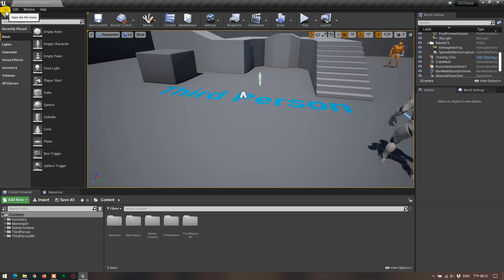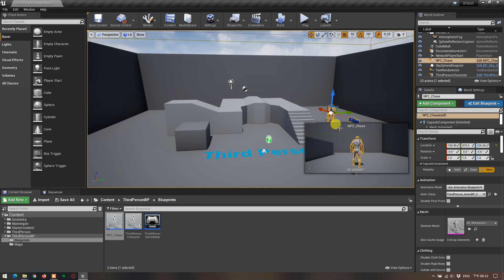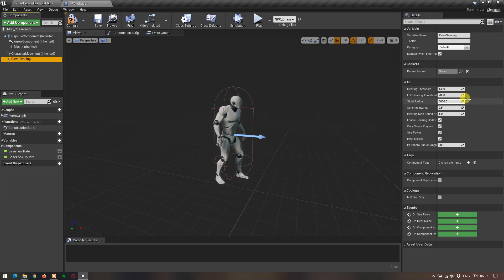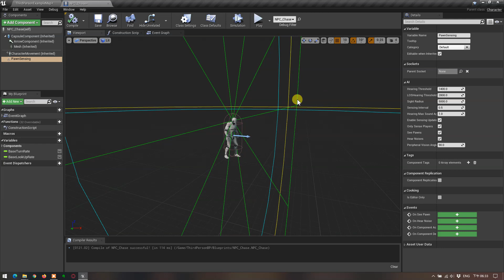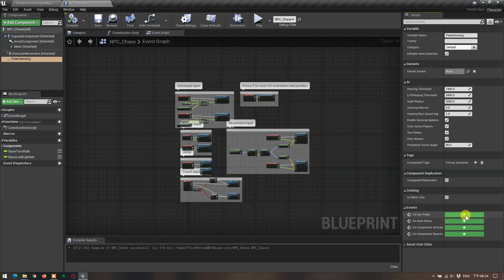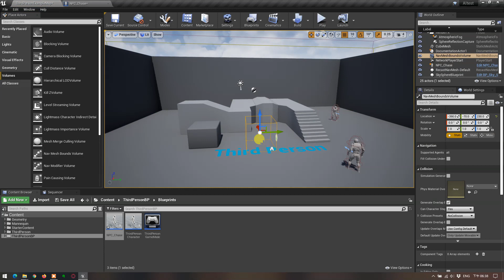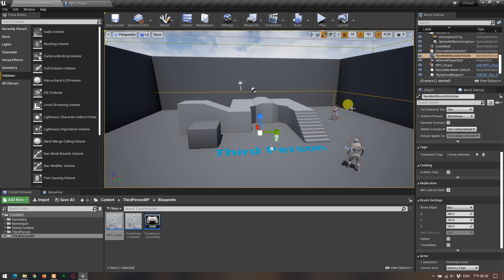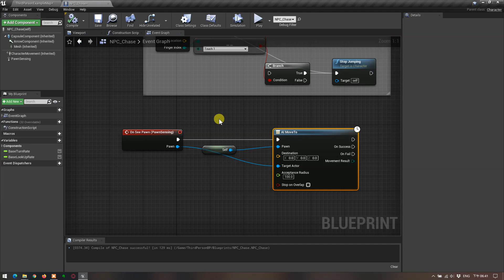AI 01 Chasing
NPC追逐玩家